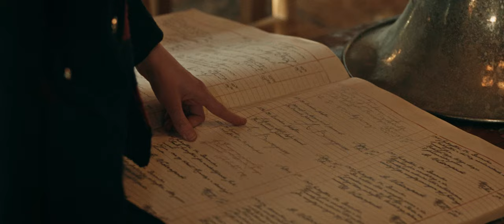JULEMANDENS DATTER 3 trailer - i biograferne nu!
I BIOGRAFERNE NU!

Instruktør: Christian Dyekær
Medvirkende: Martin Buch, Mia Lyhne, Cecilia Loffredo, Thomas Bo Larsen, Kirsten Lehfeldt, Kristian Halken, Ulf Pilgaard, Jacob Hauggaard m.fl.

På Julemandsskolen har rektor indkaldt til møde. Lucia, hendes forældre Julius og Claudia og alle de andre på skolen er spændte. Men spændingen afløses af et chok, da rektor aflyser julen. Han virker konfus, og det bliver hurtigt klart, at han er fanget i et juletraume fra hans unge dage som julemand. Lucia sætter sig for at opklare, hvad der skete og med hjælp fra den yngre elev Elias og en magisk tidsmaskine, rejser hun tilbage i tiden i håbet om at redde julen. Hun lander i Viborg anno 1897, og i forsøget på at løse mysteriet havner hun i Ravnereden – et fristed og paradis for børn, der er trætte af deres forældre. Her regerer den sjove og rare Von Ravn, men måske er han ikke helt så rar, som han udgiver sig for at være…